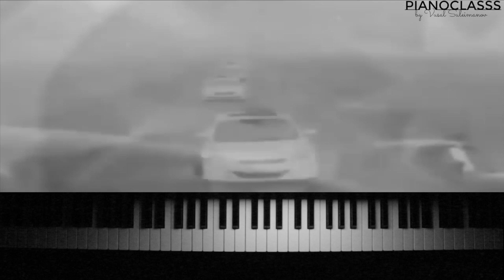Chingiz Mustafayev - Vetenim kimiyem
ŞƏHİDLƏRİMİZ - ə Allahdan Rəhmət Diləyirik...

Söz/Musiqi - Chingiz Mustafayev
Edit - Fuad Tofiq oglu
Piano - Vusal Suleymanov